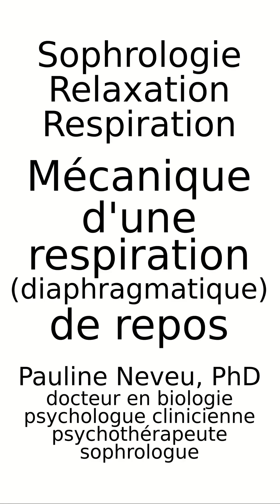Sophrologie – Mécanique d’une respiration (diaphragmatique) de repos – Dr Pauline Neveu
Bonjour,
Dans cette vidéo, je vous présente la mécanique d’une respiration de repos, ou plus exactement d’une ventilation de repos qui correspond à une respiration diaphragmatique ou abdominale ou basse.
Bon apprentissage!